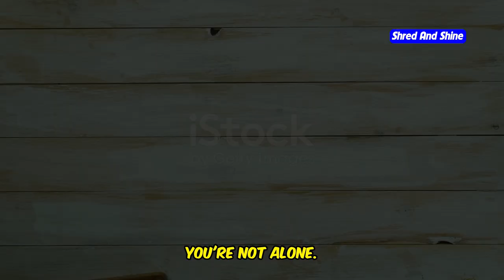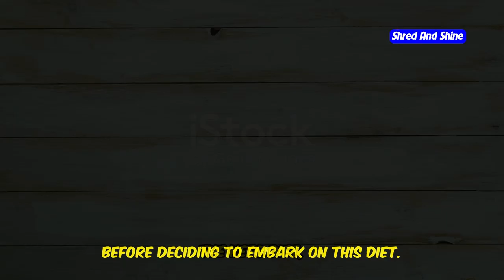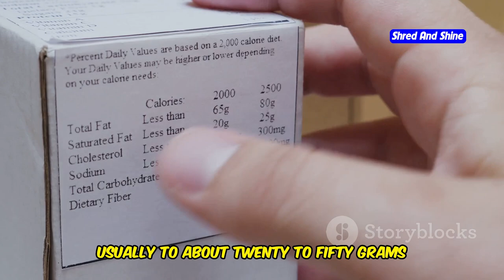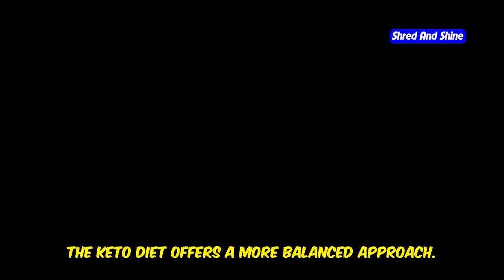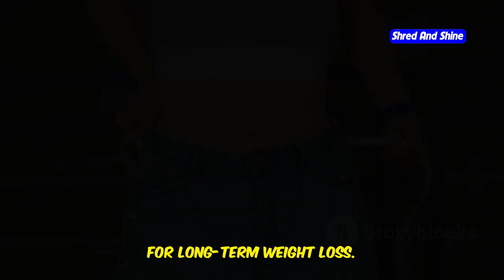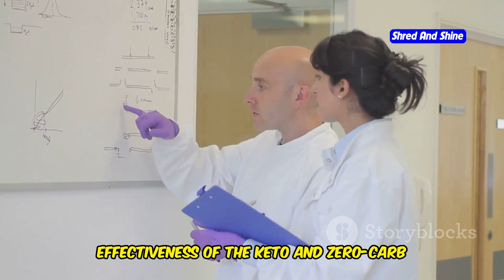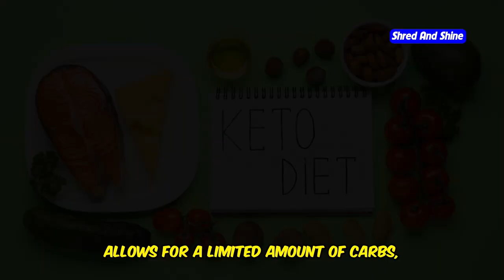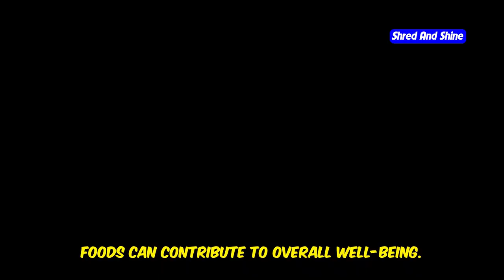Zero-Carb vs Keto: Which Diet Is Better for Weight Loss?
Trying to decide between a zero-carb diet and a keto diet for weight loss? In this video, we break down the differences between low carb vs keto weight loss to help you find the best option for your health goals. Discover whether keto vs low carb is more effective, and learn about the unique benefits and potential drawbacks of each approach. We'll explore the question, "Is low carb better for fat loss?" and compare keto vs carnivore for weight loss. You'll also get insights into the debate between low carb vs low fat for weight loss and see which diet might be the best fit for you. Whether you're a beginner looking to understand the basics or someone ready to optimize their diet for better results, this guide will provide all the answers you need about low carb vs keto and more!
OUTLINE:
00:00:37 Briefly Introduce the Topic
00:01:16 Define the Zero-Carb Diet
00:01:56 Explain the Keto Diet
00:02:36 Highlight Fundamental Differences
00:03:29 Discuss Benefits and Drawbacks
00:04:26 Compare Effectiveness for Weight Loss
00:05:18 Address Common Questions
00:06:16 Analyze Studies and Expert Opinions
00:06:57 Discuss Scenarios for Effectiveness
00:07:50 Summarize Key Points
00:08:44 Offer Recommendations